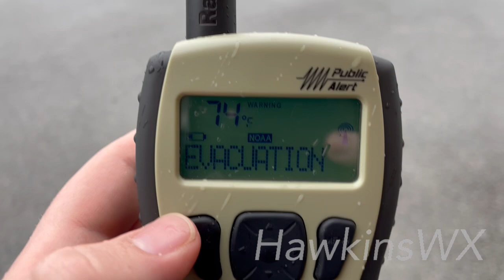[RARE] | Evacuation Immediate!! | EAS #109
From “Helene’s Fury”